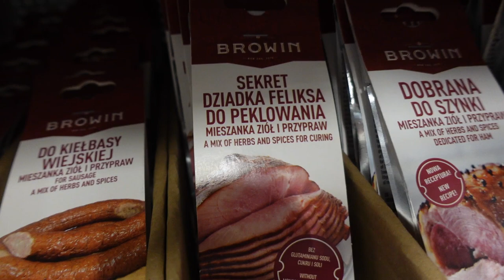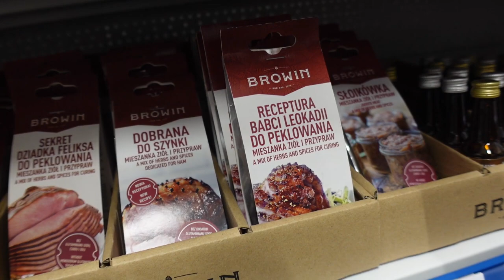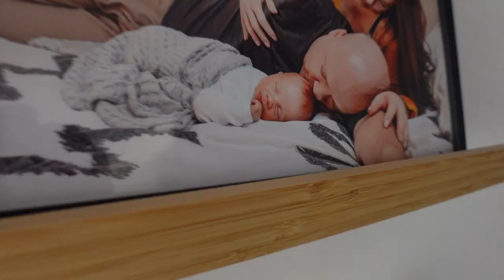OBRZYDLIWE szynki w sklepach! sana CHEMIA! Jak jeść zdrowiej? WIEM CO JEM! #223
CZUJESZ się CORAZ GORZEJ? (NAPISZ W KOMENTARZU)  Dlaczego ? Dlatego, że Spożywamy OGROMNĄ ilość chemii. Dzisiaj jedne z ŻYCIOWYCH i normalnych sposobów jak na co dzień jeść zdrowiej! Koniecznie zobacz, jeśli się zgadzasz skomentuj!

Garnek który znajduje się w zestawie nadaje się na każdy rodzaj palnika i świetny jest do gotowania np makaronu, ziemniaków itp.